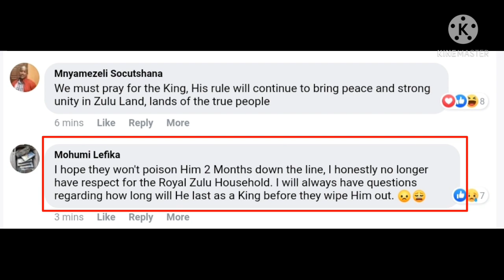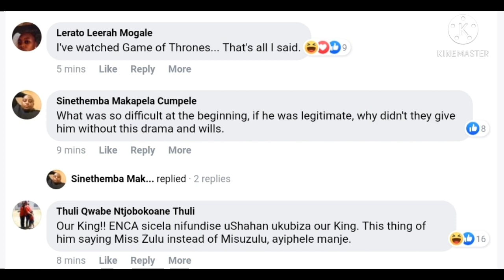Prince Misuzulu Zulu has been named the new Zulu King.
PrinceMisuzulu Zulu has been named as the new Zulu king.